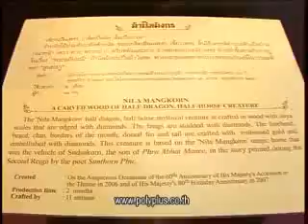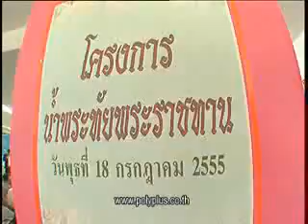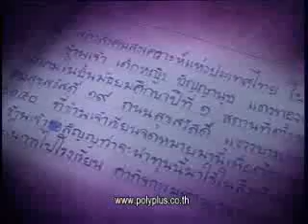คู่เลิฟตะลอนทัวร์ 5ส ค 55 3 4